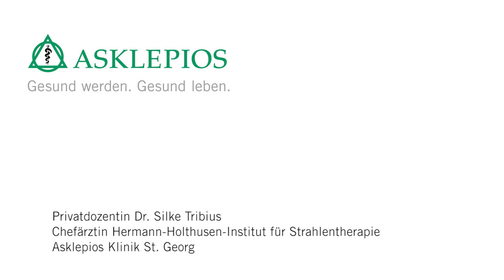Was ist eine Strahlentherapie? - Medizin ABC | Asklepios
Ein häufiger Grund für eine Strahlentherapie ist Krebs. Denn neben der Operation und der Chemotherapie ist die Strahlentherapie die dritte Säule der modernen Krebstherapie. Die Strahlentherapie kann aber auch bei anderen Erkrankungen eingesetzt werden. Privatdozentin Dr. Silke Tribius erklärt, was eine Strahlentherapie ist.

Privatdozentin Dr. Silke Tribius, Chefärztin am Hermann-Holthusen-Institut für Strahlentherapie an der Asklepios Klinik St. Georg